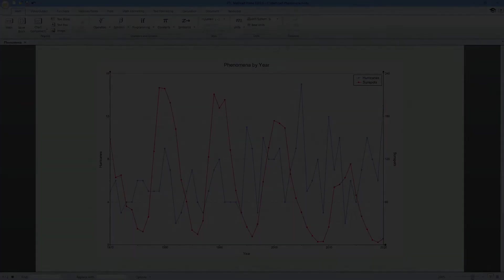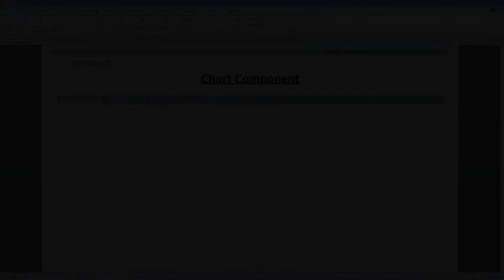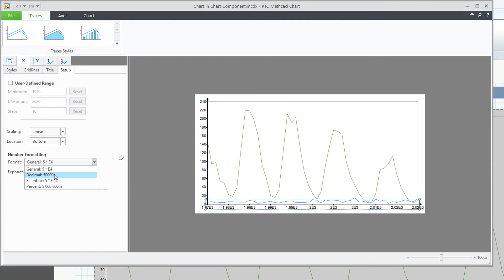Setting up the Chart Component in Mathcad Prime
Use PTC Mathcad Prime's Chart Component tool to create professional and publication-ready charts and graphs. (This is different than the quick plots available in the Plots tab.)
In this first video of our look into the Chart Component, we cover setting up the Chart Component, including:
• Having your functions, programs, variables, and/or data ready to be charted
• Insert Chart Component
• Defining X-Axis and Y-Axis expressions (you can have multiple traces by adding additional expressions)
• Moving and resizing the chart like other Mathcad objects in your worksheet

Look forward to our future video covering the customisable Chart Component options.

The Chart Component was added in PTC Mathcad Prime 5, and is a premium feature.

Special thanks to Dave Martin for producing this video for us. Check him out at @CADPLMGuy .